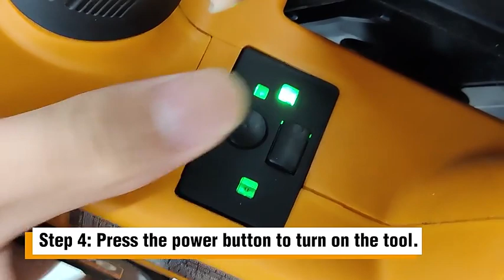Súng bắn đinh pin Freeman Ld40 20v, loại súng bắn đinh mạnh mẽ không cần gas